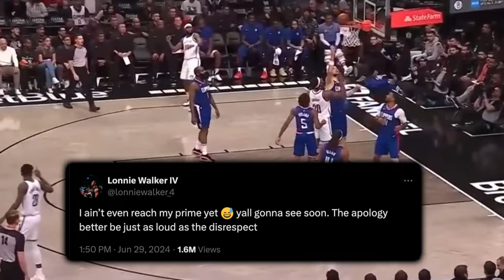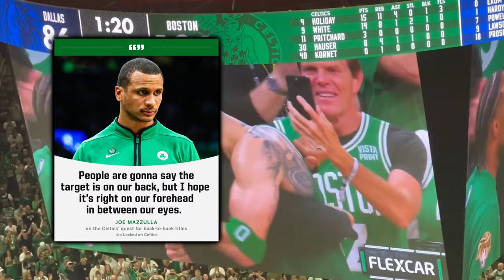The Boston Celtics Powerhouse Took A LEAP…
Brad Stevens stacking yet another savvy move upon his pile of gems within the last 5 years is the latest news in Celtic land, but Boston is prepping for the 24-25 campaign with more than just front office work. Along with detailing that, we’ll look back on a record setting 2024 for Boston.

Last video: Caitlin Clark Is RIDICULOUS & It’s Unheard Of…

0:00, Intro
0:50, The Lonnie Walker Addition
2:59, Brad Stevens’ Tear Continues
3:44, Mazzulla’s Repeat Message
4:41, Jayson Tatum And Jaylen Brown’s 2024 Review
6:24, Derrick White’s Value
7:34, Horford Stepping Up Massively
8:20, Outro

NBA NEWS
NBA TODAY
Boston Celtics
celtics highlights
Lonnie Walker Celtics
Jayson Tatum
Jaylen Brown